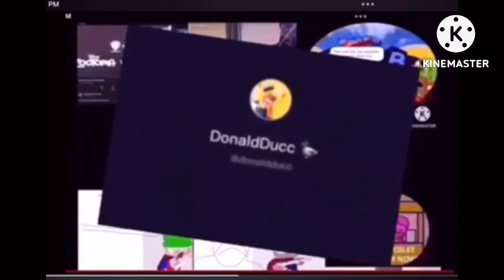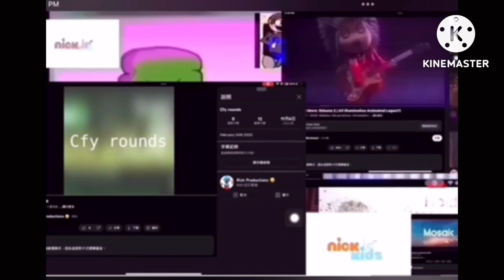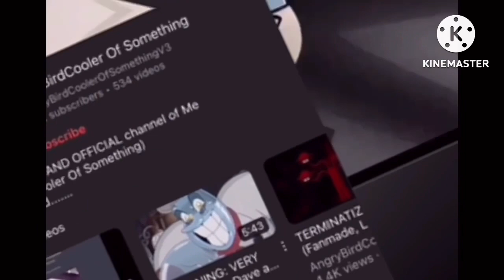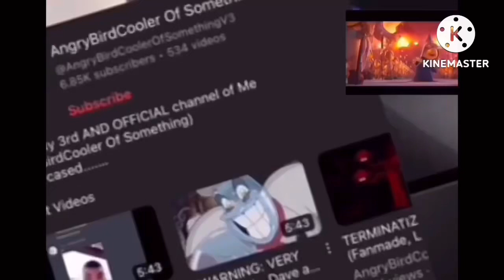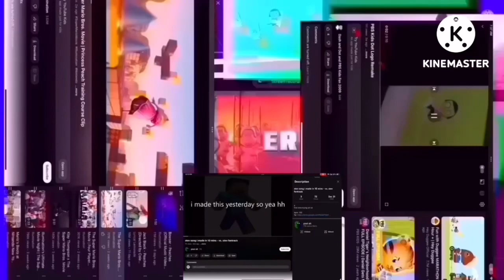Klasky csupo faster 1003 to 50000